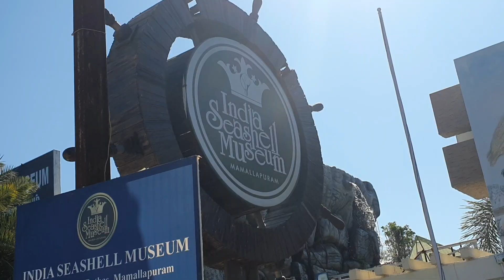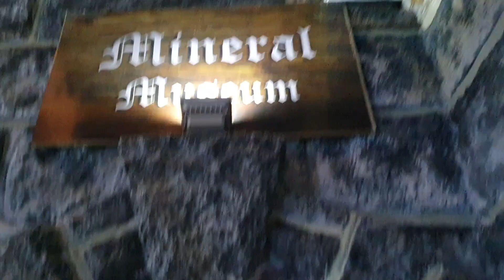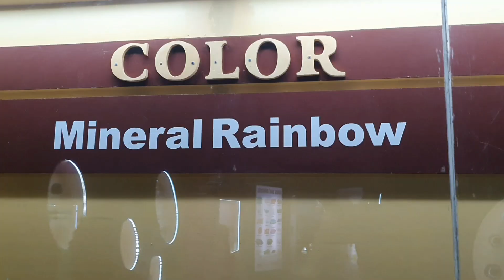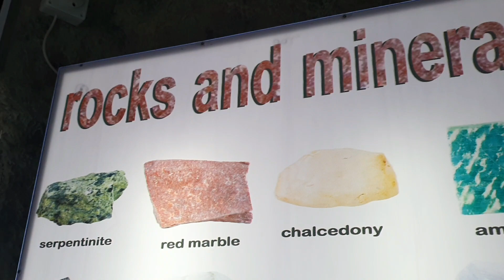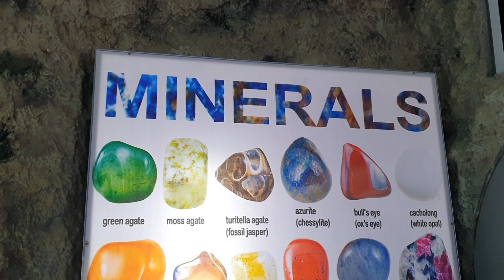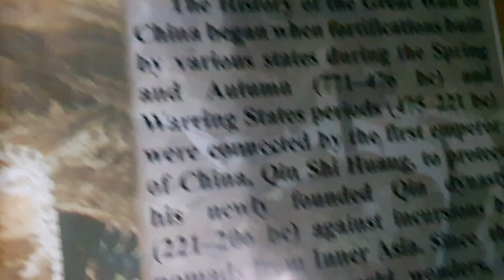A Day in my life at mahabalipuram - India SeaShell Museum - Mini Asia in mahabalipuram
hi friends ,

in this video i am going to show about my day in my life at mahabalipuram at India SeaShell Museum also it has Mini Asia model setup there this is something new in mahabalipuram one of the hottest tourist spot in tamil nadu . Its a must visit tourist sport in tamil nadu . most of the tourist will visit mahabalipuram but no India SeaShell Museum but its must visit place .

kinly watch out video without skip and let us know your feedback in comments section

Channel memberships available  with email/whatsapp/phone call support below is the link.